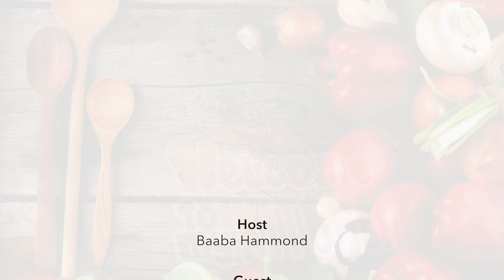Welcome To My Kitchen || Potato Pie